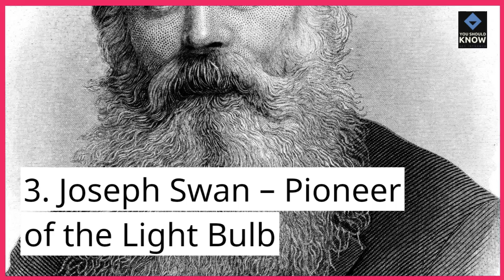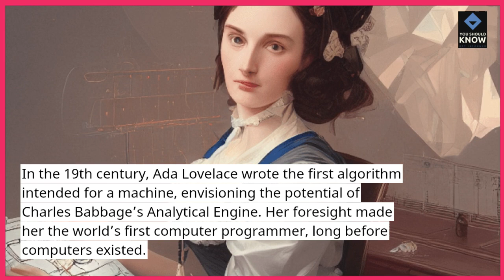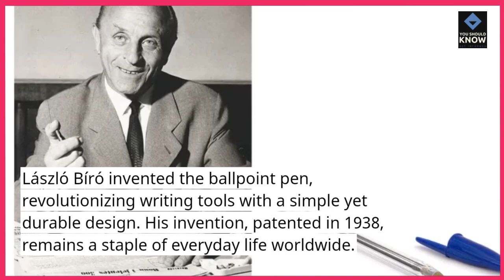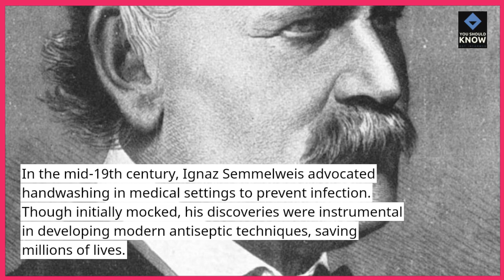Top 10 Forgotten Inventors Who Changed the World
History celebrates famous inventors, but many unsung heroes made world-changing innovations. Discover 10 forgotten inventors whose creations—from essential everyday tools to groundbreaking technologies—continue to shape our lives today.